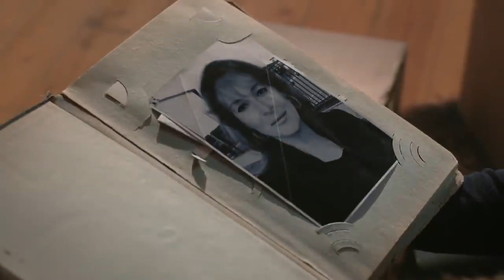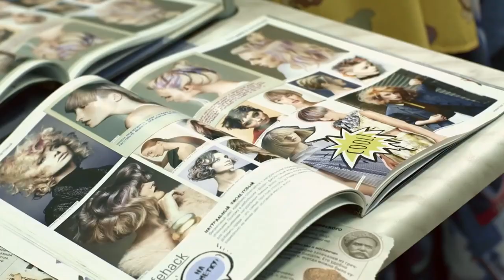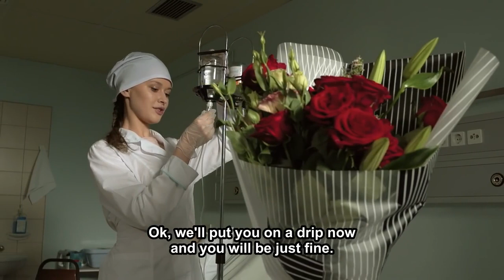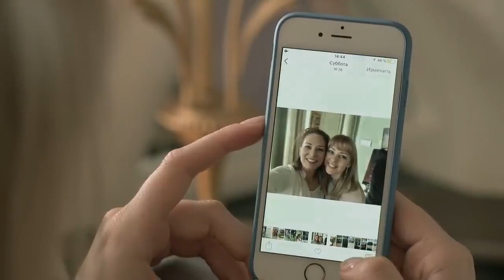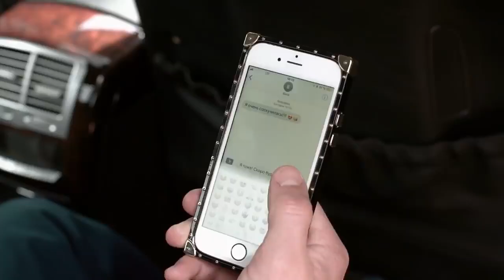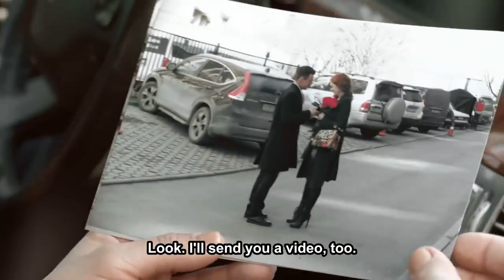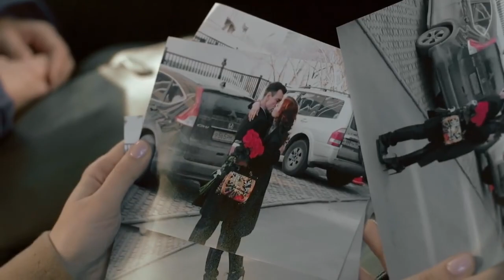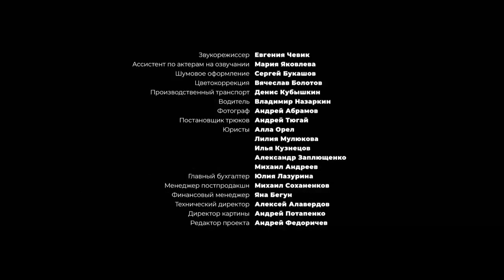TATIANA ESCAPES FROM PRISON AND SEEKS REFUGE! Personal Interest Russian movie with English subtitles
Tatiana makes her escape from prison and seeks a hideout in a remote village of Pavlovka, in her late grandmother’s house. There she meets Maxim who has come to the village to take a break from the hectic city life. Instant chemistry sparks between them. Everything would be just fine were it not for Tatiana’s ex-boyfriend, Oleg, who comes to the village looking for her.Tatiana is forced to tell Maxim the whole truth about herself. She tells him about the robbery she committed together with Oleg and how she took all the blame on herself and then escaped from prison.Maxim assures her that he will be by her side no matter what and will help her get through all this. But things are not as simple as they seem, because Maxim isn’t who he pretends to be…